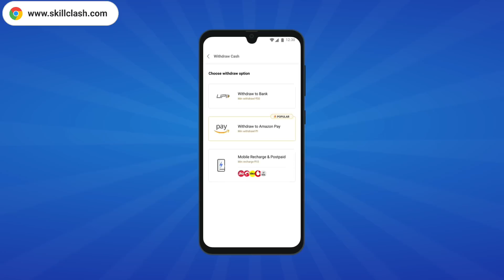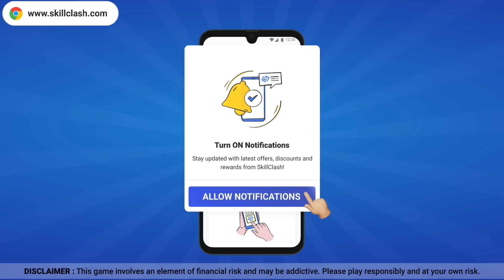CLAIM FREE EMOTE IN FREE FIRE 🥰 free fire new event malayalam, free fire malayalam, ff malayalam